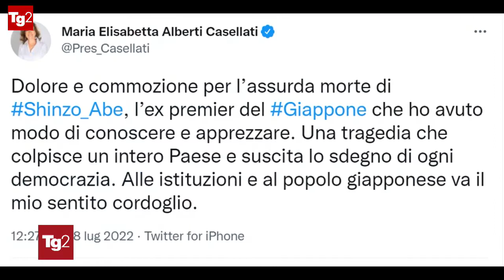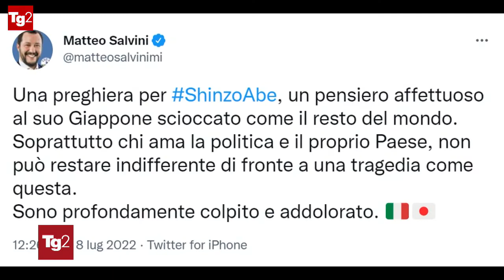L'uccisione di Shinzo Abe: sdegno in tutto il mondo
Servizio andato in onda nel Tg2 ore 20.30 dell'8 7 2022. Sdegno e cordoglio in tutto il mondo per l'uccisione dell'ex premier giapponese Shinzo Abe, un leader globale, dotato di una visione che ha rimesso il giappone al centro della scena mondiale.
campione dell'amicizia tra il popolo giapponese e quello americano lo ha definito il presidente biden che ha ordinato bandiere a mezz'asta su tutti gli edifici pubblici e militari.
shinzo abe - che ha avviato nuove relazioni con bruxelles - viene definito dalla Presidente della Commissione europea von der Leyen, un "paladino dell'ordine mondiale multilaterale";
un uomo che ha lavorato per preservare l'ordine mondiale lo ha definito il presidente francese macron, si dice choccato il cancelliere tedesco Olaf Scholz che ribadisce la vicinanza agli amici giapponesi.
unanime il cordoglio in italia.
una tragedia che suscita lo sdegno di ogni democrazia afferma la presidente del senato casellati; sgomento esprime il presidente della camera fico per un omicidio che è anche un "brutale attacco ai valori democratici".
l'italia è sconvolta afferma il premier mario draghi: Abe è stato "un grande protagonista della vita politica internazionale grazie al suo spirito innovatore, alla sua visione riformatrice".
dolore e commozione dal leader della lega salvini al segretario dem enrico letta, dal leader di forza italia berlusconi al presidente dei cinquestelle conte.
la famiglia dei conservatori europei - ha affermato meloni - è vicina al popolo giapponese in questo drammatico momento